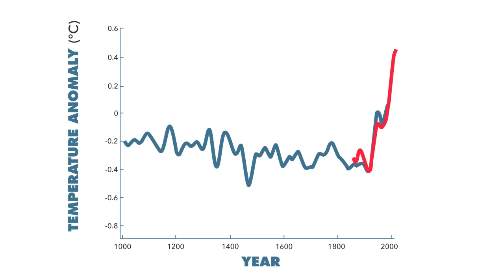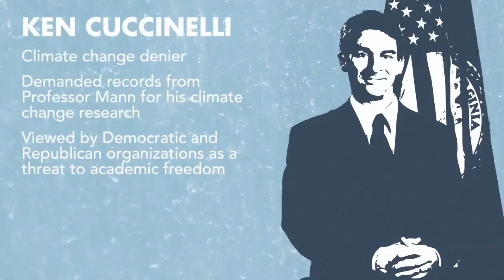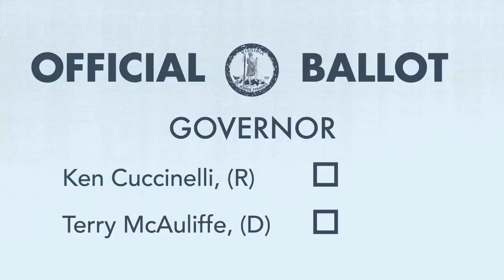"Crusades Against Science 101" with Professor Michael Mann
Dr. Michael Mann is a world-renowned climate scientist and former University of Virginia professor. This animated interview recounts the grievances Prof. Mann faced at the hand of gubernatorial candidate Ken Cuccinelli, and details the threats to all Virginians caused by climate change.

"Vote climate in this election, Virginia's future depends on it."